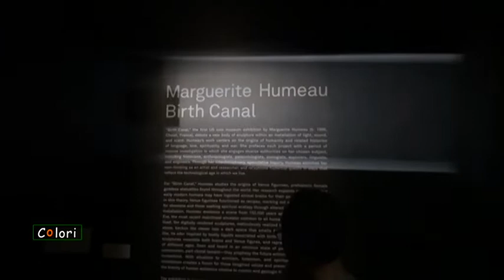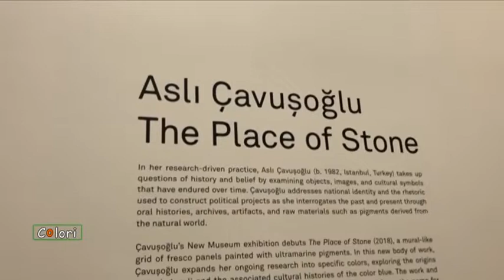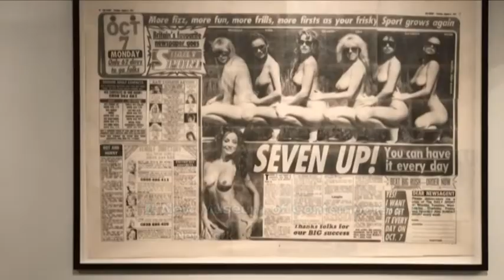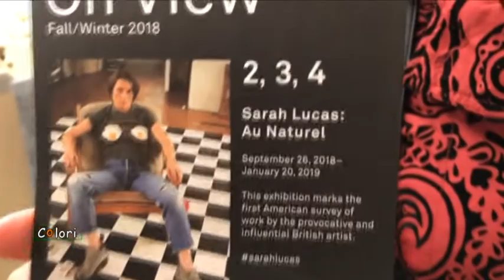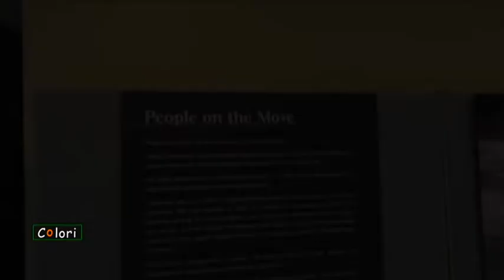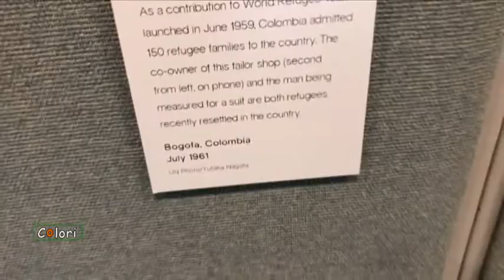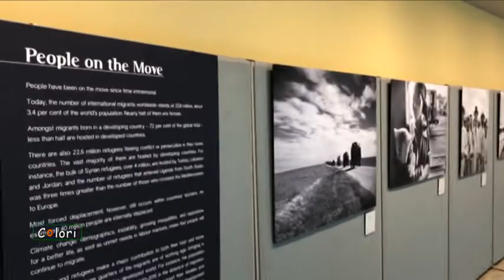COLORI ARTE: il New Museum di New York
(Agenzia Vista) - New York, 11 Febbraio 2019 - In questa puntata:
- La collezione del New Museum di New York
- La mostra "People on the move" all'ONU